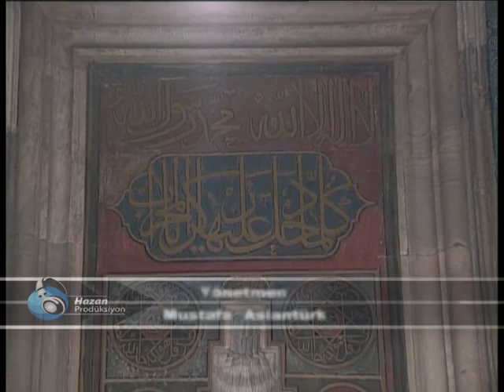MÜZİKSİZ SADE İLAHİ--YEMEN TÜRKÜSÜ- SÜLEYMAN ŞAHİNTÜRK